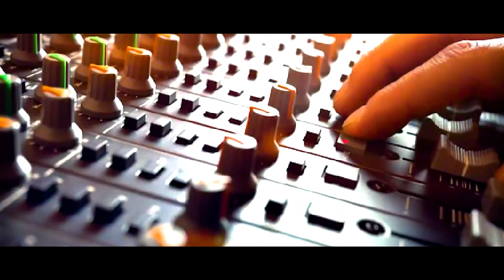Online Audio Naat Mixing Training at Home - 2021